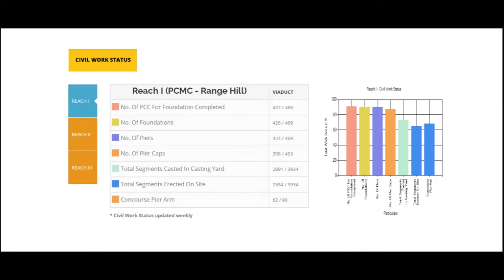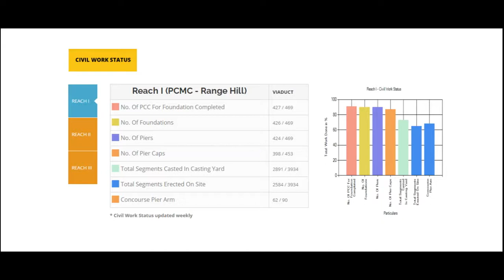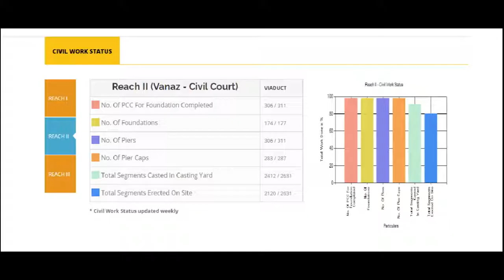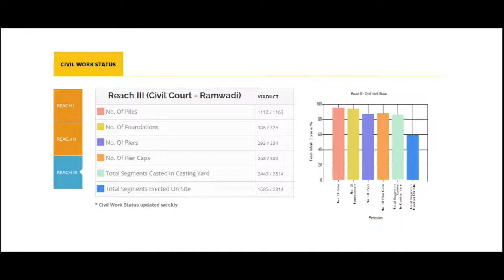Pune Metro Project update on Civil Work done in the Project